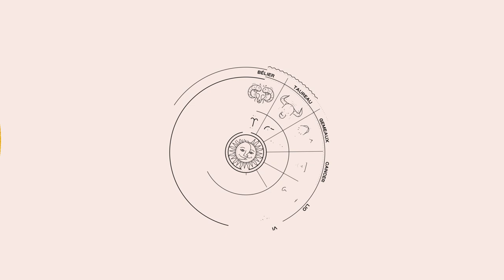Horoscope de Christine Haas ✨ 23 au 29 juillet 23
🌞 horoscope gratuit de Christine Haas pour la semaine du 23 au 29 juillet #2023 avec des conseils en astrologie et en psychologie.

⭐️ Retrouvez votre signe:
0:00 Introduction
0:07 Ambiance
2:58 Activités
5:49 Vie affective
8:37 Au revoir